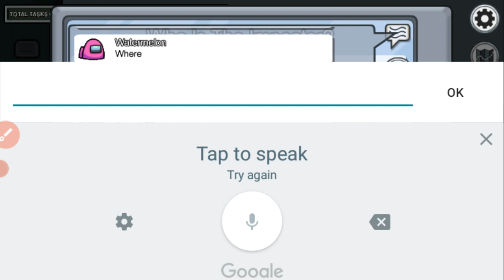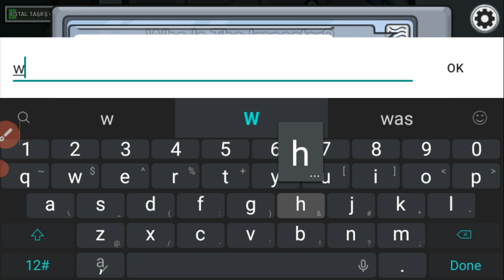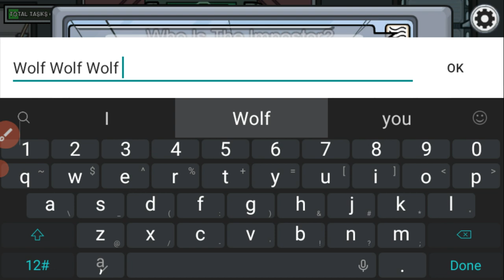am back guy 😃